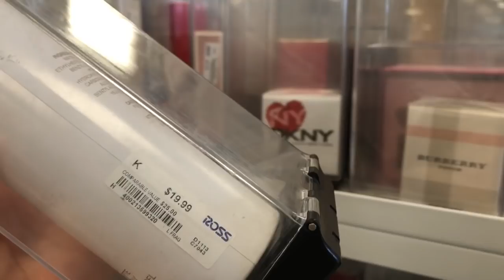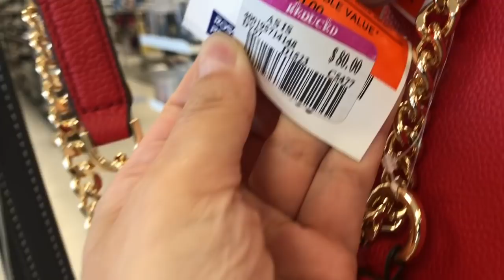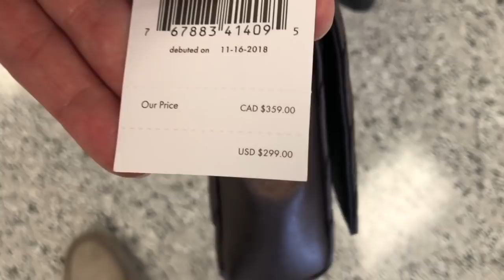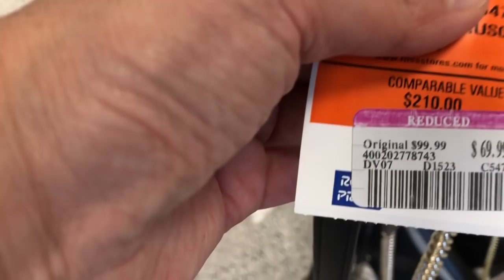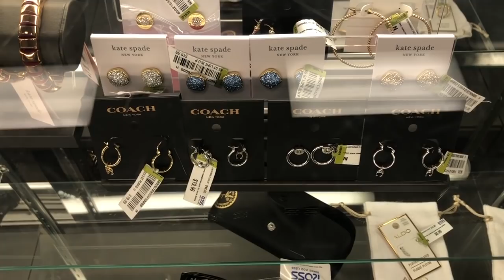Lo mas Nuevo en ROSS | Bolsas, Perfumes, y Vestidos! QUE NOS REGALA ROSS EN ESTE VIDEO? 🙈🤩😱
Tienda nueva y muy surtida, acompaname de compras  !!

donde encontraran productos al mejor precio!!